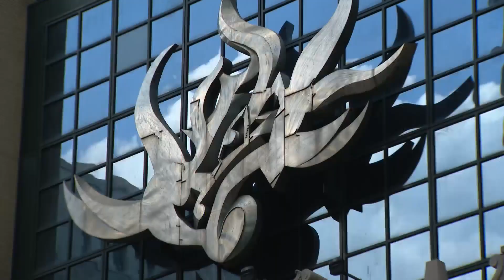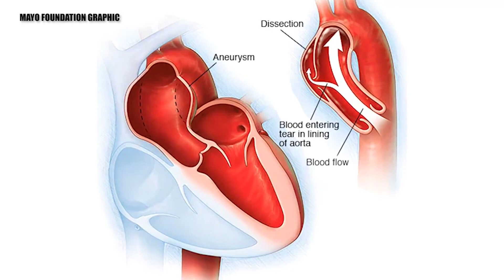Doctor's creativity in OR helps save sculptor's life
Richard Hunt, who grew up in Chicago, always had an eye for the abstract.